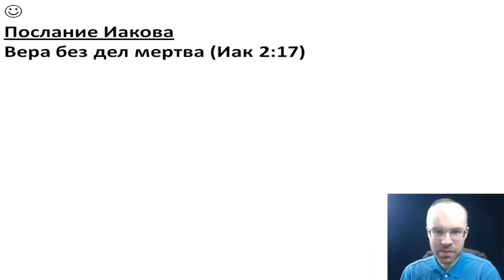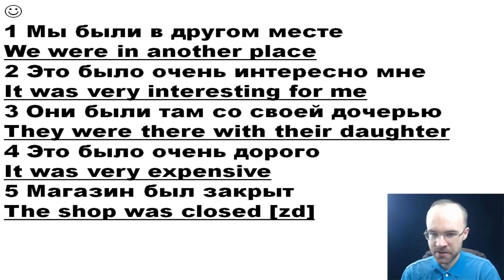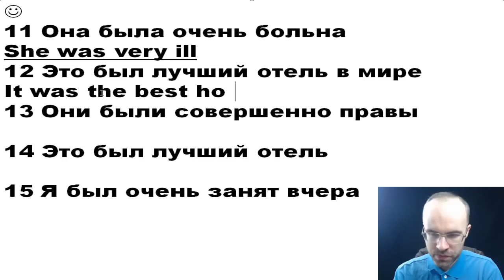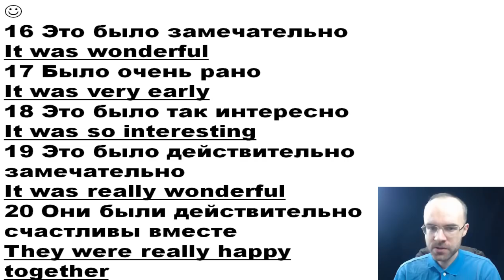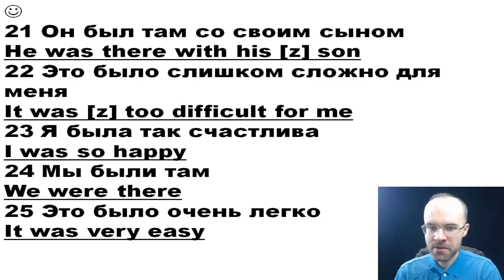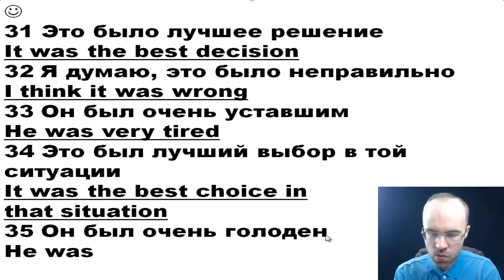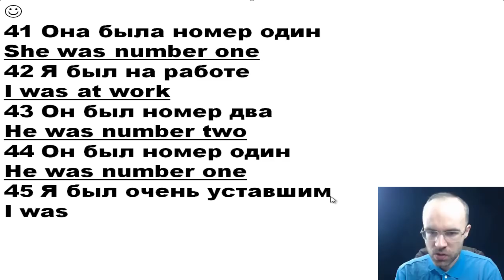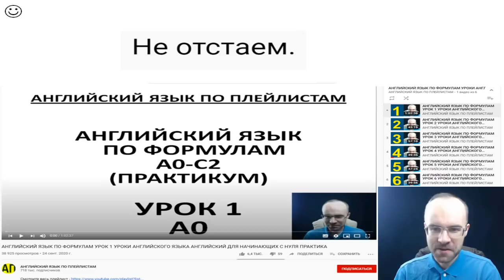АНГЛИЙСКИЙ ЯЗЫК ПО ФОРМУЛАМ УРОК 263 УРОКИ АНГЛИЙСКОГО ЯЗЫКА АНГЛИЙСКИЙ ДЛЯ НАЧИНАЮЩИХ С НУЛЯ